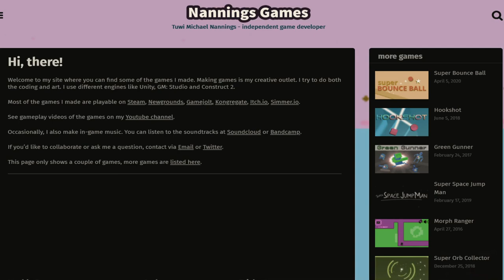10 Seconds (platformer)